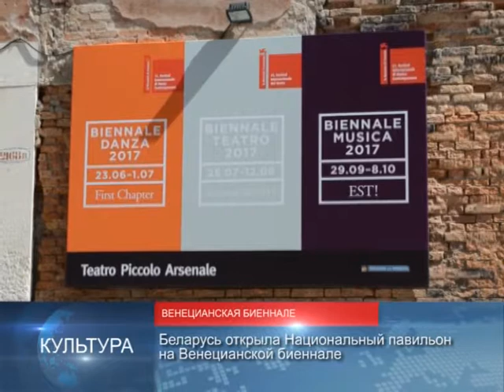90 секунд 17 мая 2017, 10.00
Беларусь и Китай договорились укреплять сотрудничество и развивать взаимодействие по новым направлениям
Беларусь и Китай обсудили сотрудничество в нотариальной сфере
Беларусь открыла Национальный павильон на Венецианской биеннале